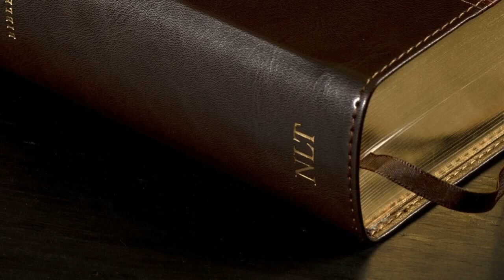1 Corinthians | New Living Translation (NLT) dramatized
00:00     1 Corinthians 1 - The Wisdom of God
05:45     1 Corinthians 2 - Paul’s Message of Wisdom
08:30     1 Corinthians 3 - Paul and Apollos, Servants of Christ
12:12     1 Corinthians 4 - Paul’s Relationship with the Corinthians
16:10     1 Corinthians 5 - Paul Condemns Spiritual Pride
18:38     1 Corinthians 6 - Avoiding Lawsuits with Christians
22:15     1 Corinthians 7 - Instruction on Marriage
29:18     1 Corinthians 8 - Food Sacrificed to Idols
31:37     1 Corinthians 9 - Paul Gives Up His Rights
36:07     1 Corinthians 10 - Lessons from Israel’s Idolatry
41:07     1 Corinthians 11 - Instructions for Public Worship
46:00     1 Corinthians 12 - Spiritual Gifts
51:00     1 Corinthians 13 - Love Is the Greatest
53:45     1 Corinthians 14 - Tongues and Prophecy
1:00:25  1 Corinthians 15 - The Resurrection of Christ
1:09:07  1 Corinthians 16 - The Collection for Jerusalem

Read by JOHN RHYS-DAVIES and KURT NAEBIG